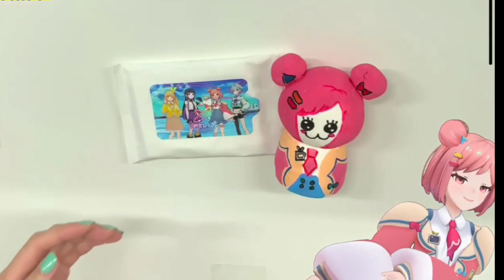2024/08/17の桜葉ハグ切り抜き